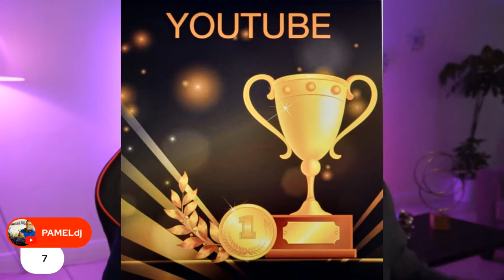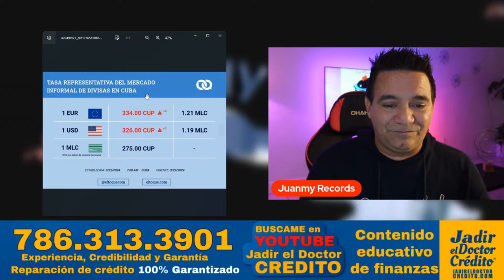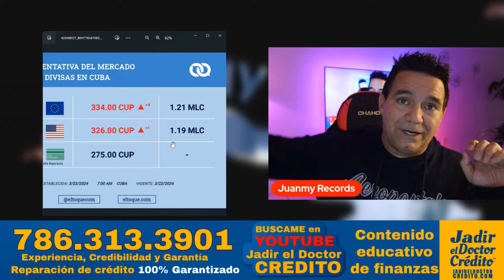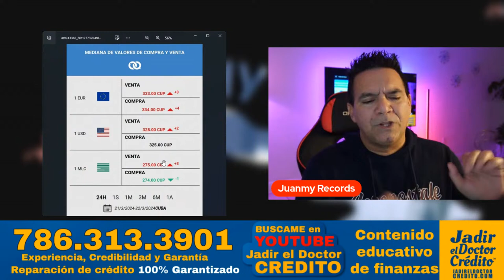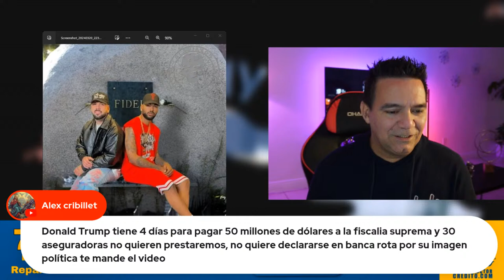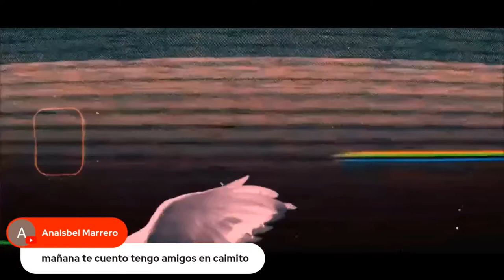MALAS NOTICIAS Tornado GRANIZO y Apagones en CUBA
Juanmy Records en vivo